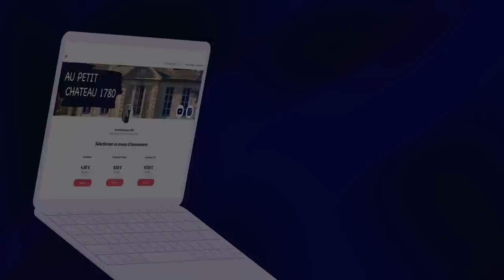DERNIÈRE ÉTAPE AVANT LA CHAPE : Dalle béton et assainissement | Vlog renovation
Avant de pouvoir passer au coulage de la chape nous devons finaliser l'assainissement ainsi que les derniers m2 de béton à couler à la main.

00:00 Introduction
01:22 Tranchée extérieure
04:20 Assainissement extérieur
08:19 Assainissement intérieur
12:31 Dalle du cellier
17:03 Raccordement au tout à l'égout

Couteau dénude cable
Pince à dénuder automatique
Copieur de forme
Affuteuse chaine tronçonneuse
Crayon Pica